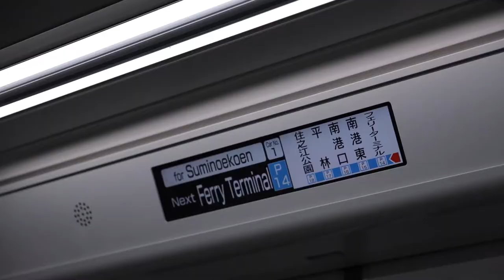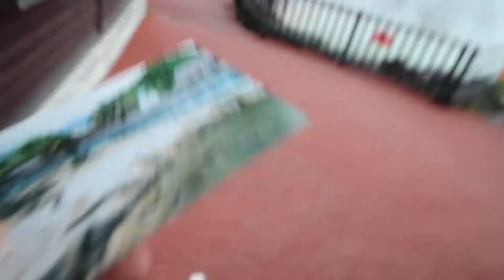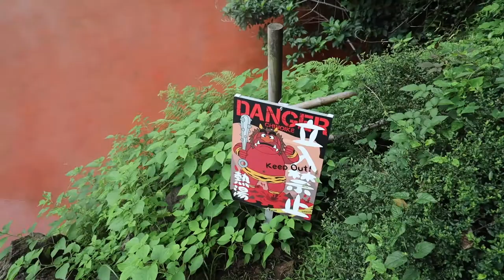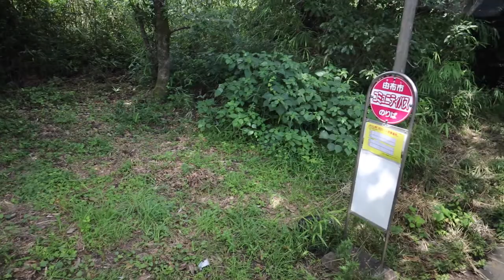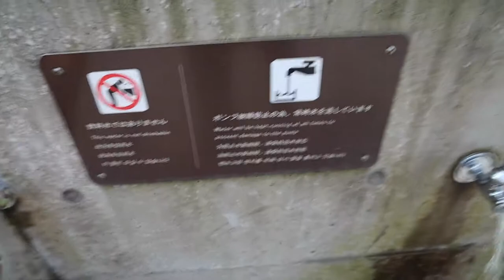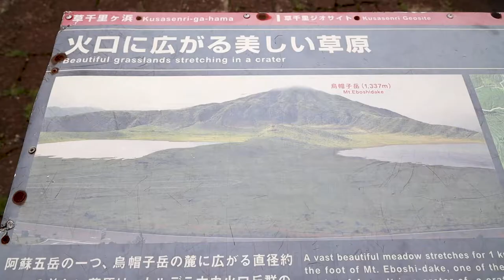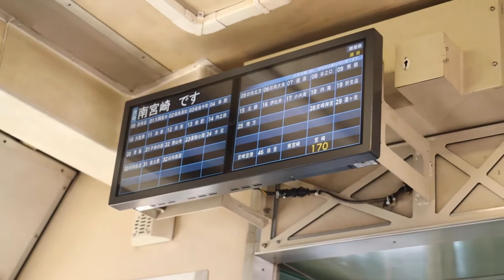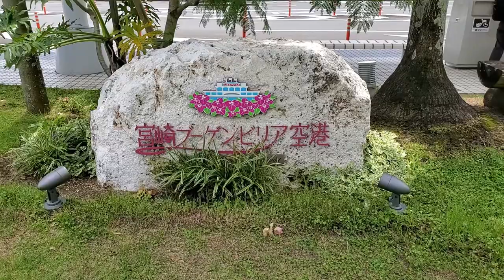Красоты Кюсю, непривычная нам Япония (Vlog)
30 минут другой Японии.
Горы, Вулканы, Море, Очень горячие источники...